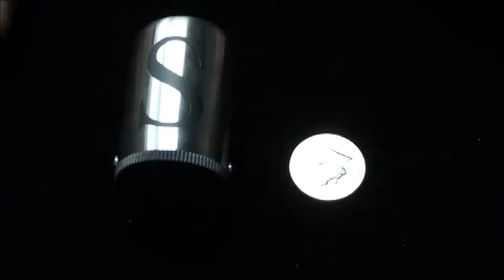Squeaking Salt Shaker